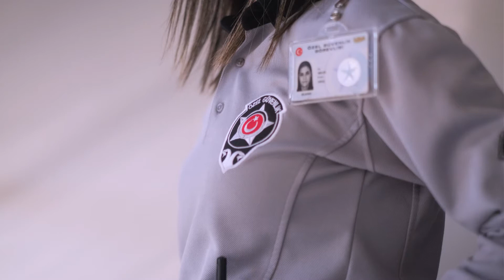8 Mart DünyaEmekçiKadınlarGünü kutlu olsun [2021.03.08]